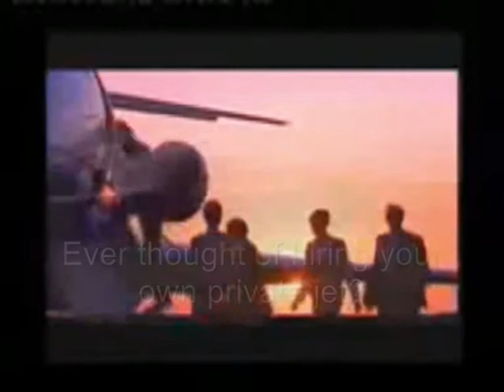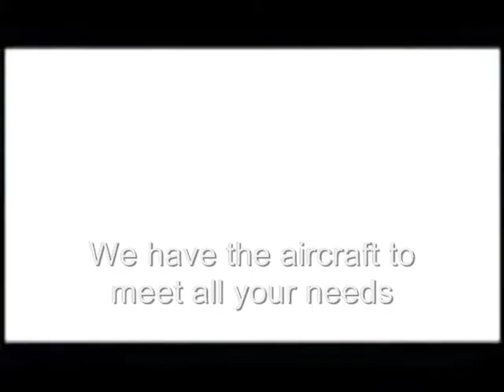UK Air Charter Services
UK Air Charter Services, Private Jet Charter, Business Jet Charter, Helicopter Charter, VIP Charter